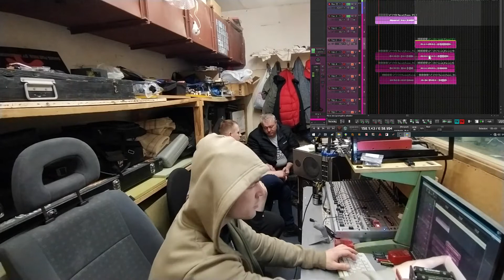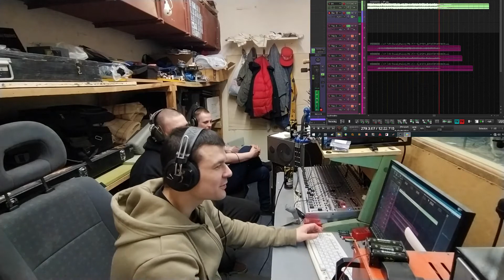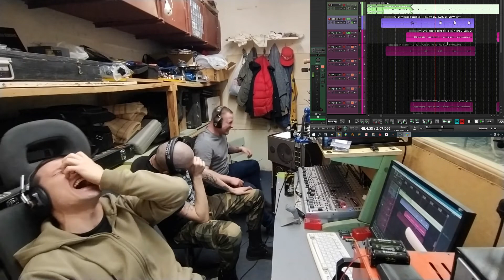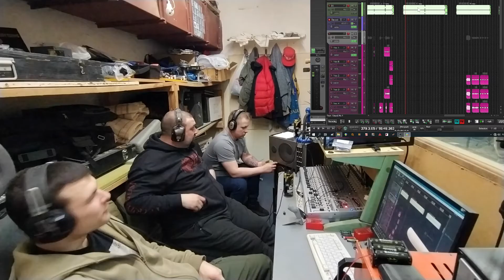Whoretonnel album 2 - Запись вокала. Disphoria Rec.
Всем привет! Внимание на видео может присутствовать НОРМАТИВНАЯ лексика!  16+

Берегите свои животики и мышцы лица!

Не пытайтесь повторить увиденное в этом ролике в домашних условиях! Все трюки выполнены профессиональными исполнителями и\или слушателями грайндкора.